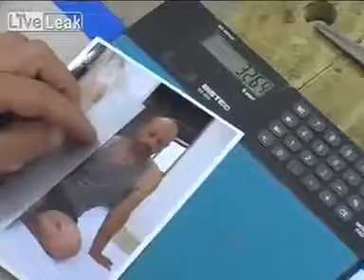Realistic Wooden Sculpture